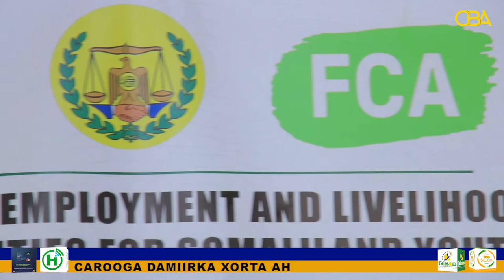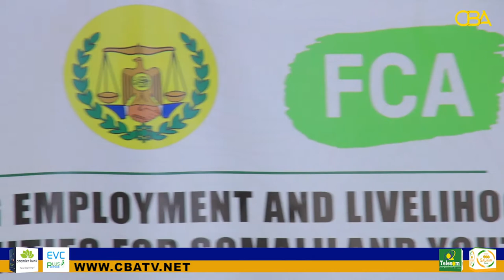Hay'adda Havayoco ,Wasaaradda Waxbarashada iyo hayadda FCA ayaa daahfurtay Xirfadda Dawaarka.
Hay'adda maxaliga ah ee Havayoco oo kaashanaysa Wasaaradda Waxbarashada Somaliland iyo hayadda FCA  ayaa magaalada hargeysa ka daahfurtay Barnaamijka xirfada Heerka labaad ee Dawaarka.